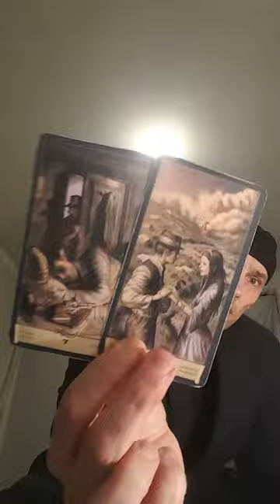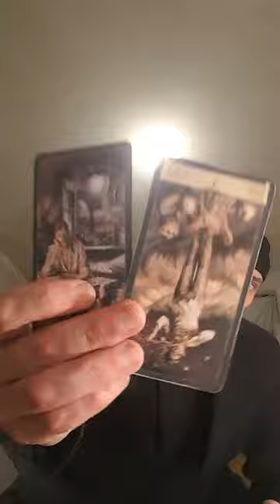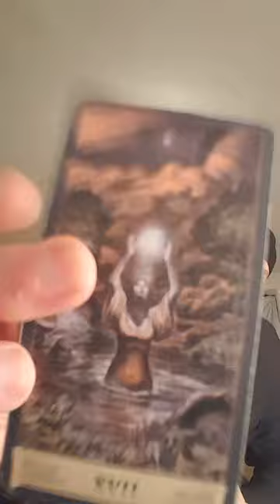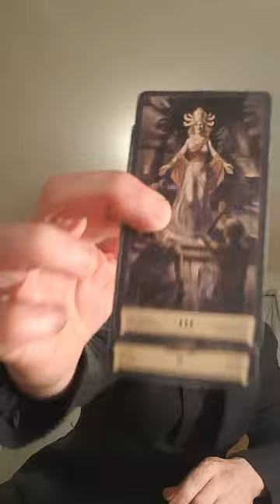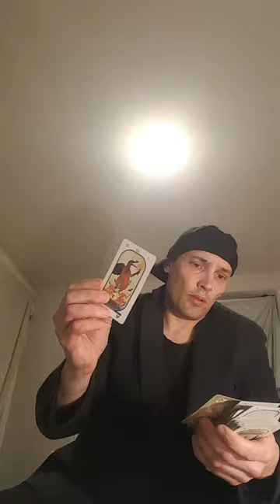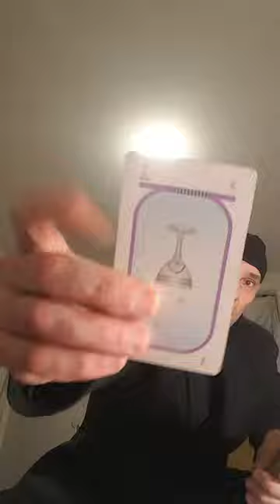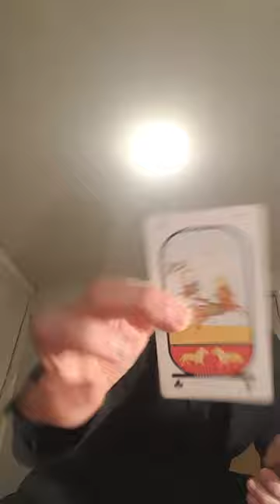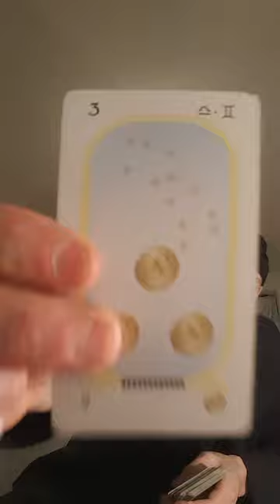C🌞SMIC☄D🐶G☄C🌐LL3CTIV3☄Someone really hates😠how you outshine🌟 them☄333♒♈♋♓♐♌☄☄☄4444☄♑♏♒♏♈♐♉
for a private reading
5-42 Hargrave St. R3C-1N1
Winnipeg,MB,CANADA